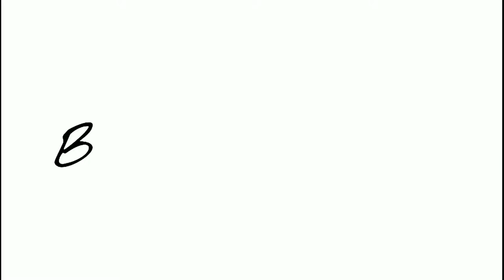SF-58 GOLDEN SOFA SET IN PREMIUM QUALITY || CARVING DESIGN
BHARTIYE ART HANDICRAFT- A BRAND CREATED TO PROMOTE THE AGE-OLD ART OF WOODWORKING PRACTICED BY THE INDIAN ARTSANS (SAHARANPUR) AND ALL THE WORK IS HAND CRAFTED BY SMALL TOOLS.
CARVED DINING
CARVING FURNITURE